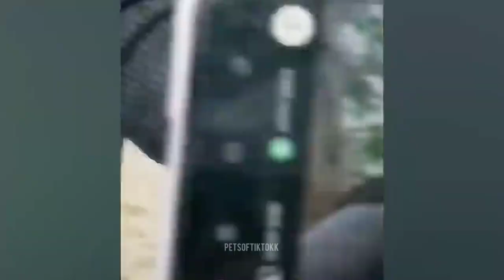Funniest Animals 2023 😂 Funniest Cats and Dogs | Cat bird Video Pets of Tiktokk |Funny Animal Videos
🎬 Funny animals. Funny cats. Funny dogs. Funny animal videos. 🔔 Funny animals every week, turn on notifications on the channel so you don't miss it! ⚠️ Our purpose, when making COMPILATIONS, is NOT to steal other people's videos, but to share those in quality compilation with other people. Funny animal videos / Funny cats / Funny dogs / Funny animals. ⚠️ All copyrights belong to their legal owners! We will remove the clip, video or come to an agreement.